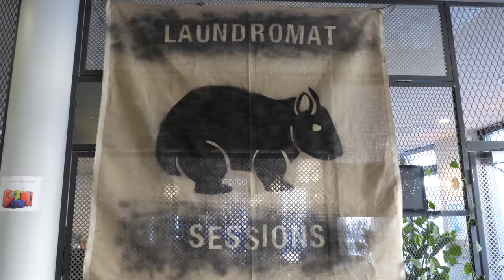#03 Laundromat Sessions - Lobo Marino perfoming at wombat´s BERLIN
This is the Laundromat Sessions #3 with the talented @lobomarinomusic:

Lobo Marino, named after the enormous Pacific sea lion, have been touring nationally and internationally for many years. Their music carries the message of humanity’s need for reconnection with itself and the earth. Mystically political and wholeheartedly grassroots this DIY band finds themselves playing on large festival stages as well as backyard fire pits of intentional communities across the country.

In their hometown of Richmond,VA they founded a community space called “Earth Folk Collective” which host alternative events and donation based workshops. They also are the founders of Fonticello Food Forest, a public orchard intended for community gleaning.

Laundromat Session:
concept and production: Nils Kroll

Follow us to stay up to speed with our content!